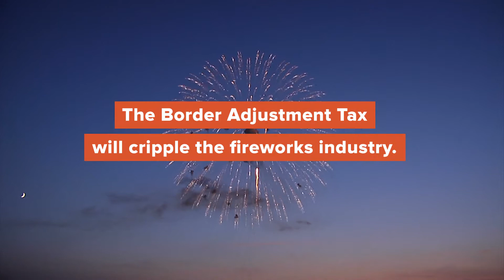Taxing Our Independence Day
Taxing 4th of July celebrations, like fireworks, is just plain un-American, but that's exactly what the Border Adjustment Tax will do.